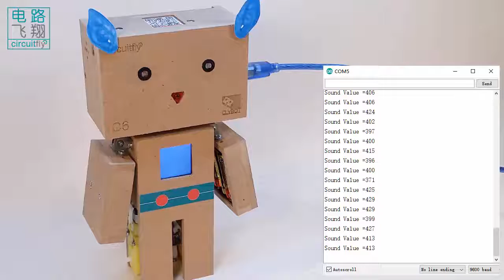C6 1 15A 声控延时灯Sound activated light -clybot C6自平衡寻线机器人Self-balancing line following robot